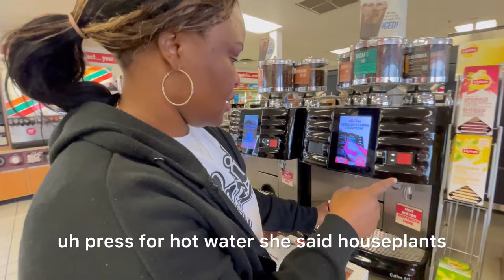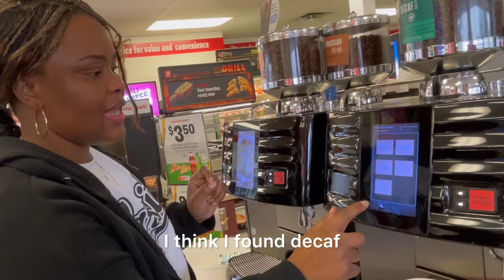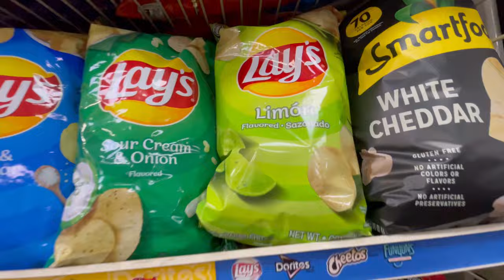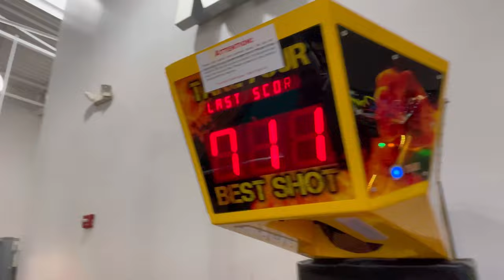Eating Only GAS STATION FOOD for 24 Hours!! 🤮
Eating Only GAS STATION FOOD for 24 Hours!! 🤮 this gas station is the biggest in Indiana and today will eating our here for the whole day.